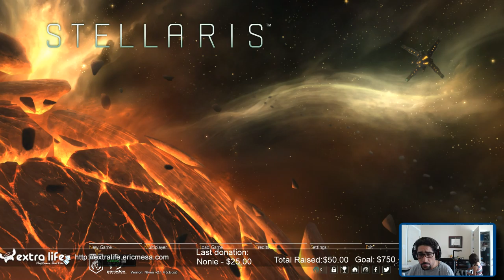ExtraLife: Stellaris Episode 01 - Space Empires are Complicated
I've been wanting to play Stellaris for ages. It was on sale the first weekend in Oct during GOG's 10 Anniversary sale and I picked it up. It is way more complicated than CIV!